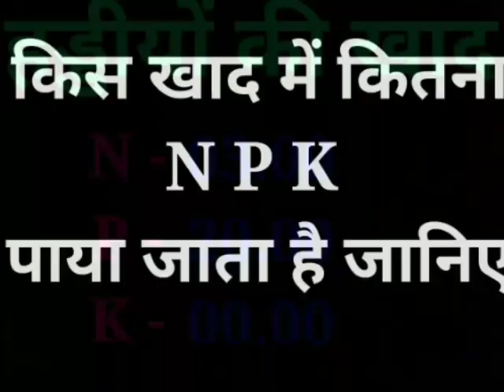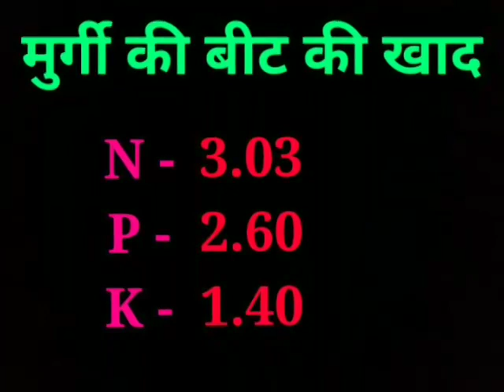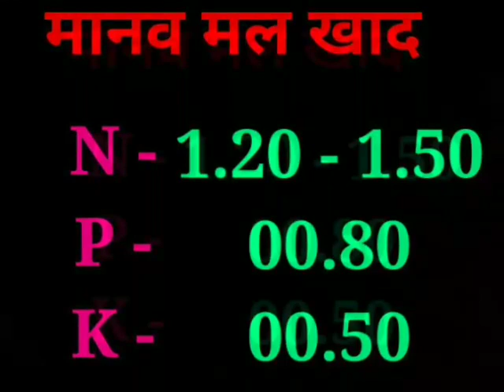क्या आप जानते है कि किस खाद में कितना कितना NPK पाया जाता है,विभिन्न खादों में NPK की मात्रा देखिए,